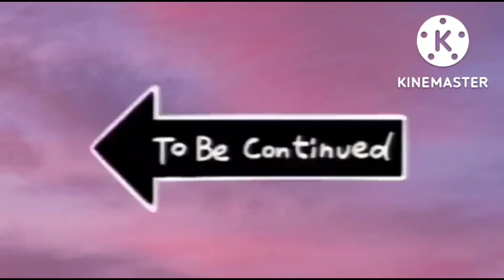Superworm Life Cycle / Superworm how to grow fast / Mealworm Breeding Project / Superworm Small Farm